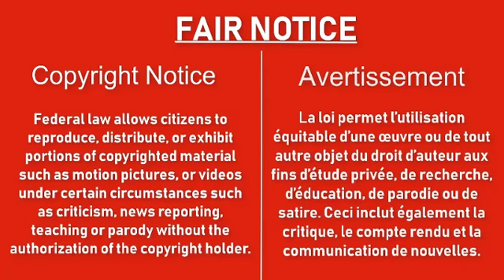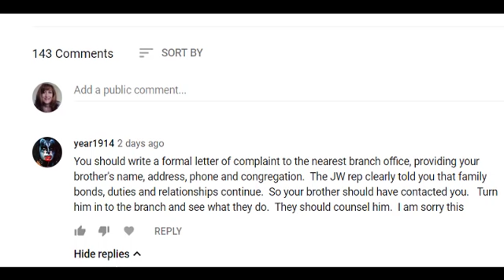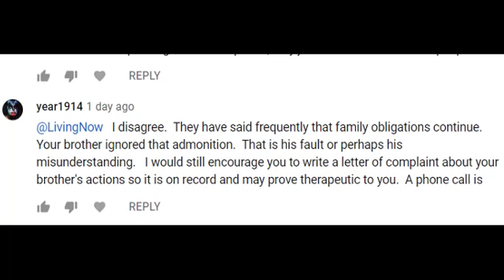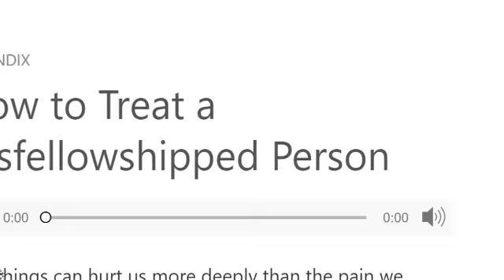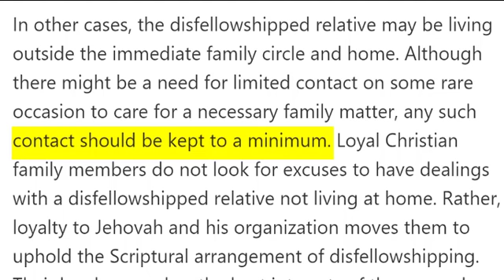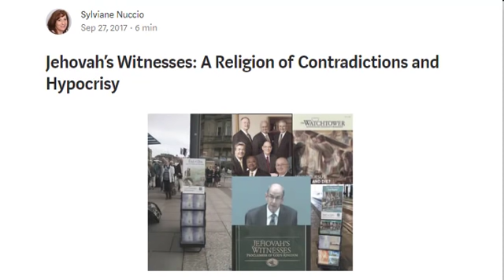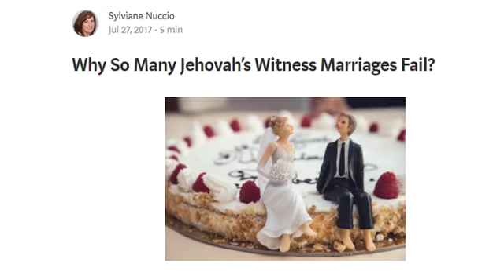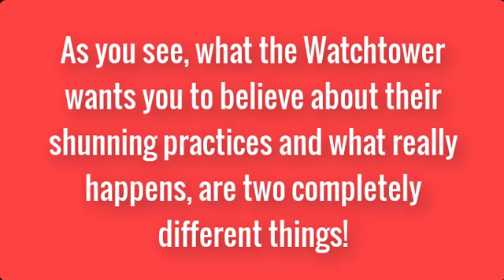The Truth About Shunning Among Jehovah's Witnesses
Shunning is one of the ugliest practice among Jehovah's Witnesses. How do Jehovah's Witnesses really treat their disfellowshipping family members? Here are all the proofs that you need that the Watchtower, the leadership of the Jehovah's Witnesses religion, is lying to the public about their practices about shunning and disfellowshipping.